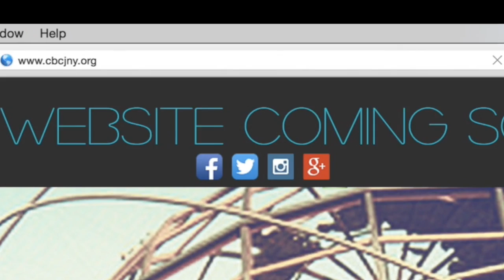Calvary Connections: November - December 2016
Calvary has a long line of events waiting for you to participate in.